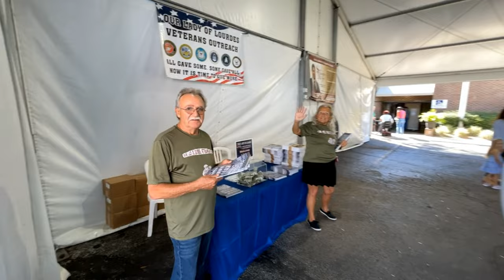Daytona Beach Florida Greek Festival 2022 St. Demetrios Greek Orthodox Church, Greek Food, Music.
What is the first thing that comes to mind when you think about Greek culture?

For me, it is the renowned Greek cuisine, Zorba dance and people’s hospitality. In Greece, social life often revolves around the table, full of food where families bond together, talk about old times and politics. And here, at Daytona’s 45th annual Greek festival values are certainly transmitted. Please, take the time to participate in the church tours. To see the beauty of an Orthodox Christian Church. A great example when the dream of a handful of Greek Orthodox immigrants have become a reality.

Being one of the area’s most popular outdoor festivals, this four day cultural event provides an opportunity for St. Demetrios Greek Orthodox Church to share their love for music, dance performances and a variety of delicious Greek foods and wines. Amongst the popular Greek specialties are Baklava, Souvlaki, Gyro platters, shish-kebabs, spanakopita's and more… But of course, food goes beyond these popular dishes.

Come, Eat, Drink and “Be Greek for the day”!

Lancelot S Lenard
Broker Associate / Team Lead for The Sir Lancelot Group
Florida Homes Realty and Mortgage